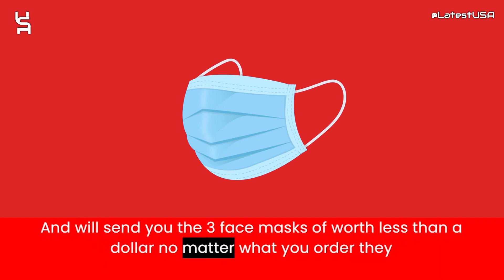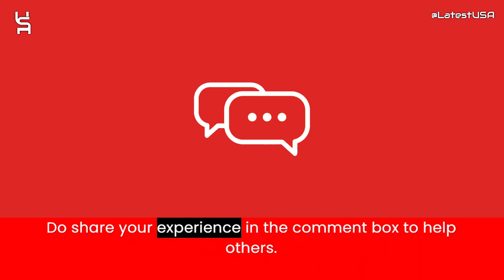Dimanassociate Reviews | Scam Alert! DIMANASSOCIATE.COM Review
Dimanassociate Reviews |  Dimanassociate.com Reviews | Scam Alert! DIMANASSOCIATE.COM | DIMANASSOCIATE.COM Review

Dimanassociate.com reviews,
Dimanassociate.com is fraud?,
Dimanassociate.com scam or legit?
Dimanassociate.com,
DIMANASSOCIATE.COM,
DIMANASSOCIATE.COM review,
DIMANASSOCIATE.COM scam,
DIMANASSOCIATE.COM Fake Website,
DIMANASSOCIATE.COM Fraud,
Is DIMANASSOCIATE.COM Scam?,
DIMANASSOCIATE.COM Review Scam found video proof,
DIMANASSOCIATE.COM REVIEWS,
DIMANASSOCIATE.COM WEBSITE REVIEW,
DIMANASSOCIATE.COM WEBSITE REVIEWS,
IS DIMANASSOCIATE.COM LEGIT,
latestusa,
Scam Websites